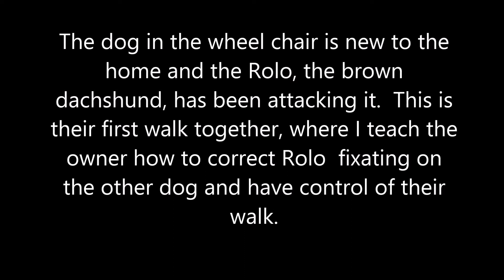Fighting Dachshunds Learn How to Walk- Take the Lead K9 Training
The two dachshunds have been in fights since the second dog was adopted. Learning how to be a pack leader involves walking the dogs successfully and under control. The structured walk is an important part of creating a calm and balanced household. for more information!